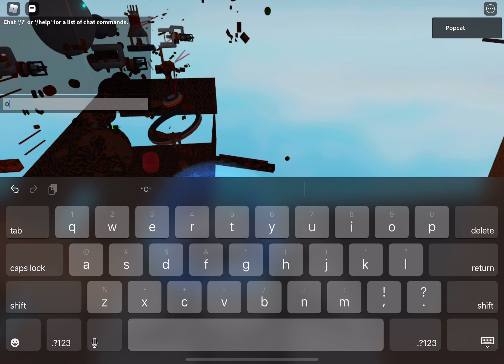Meltdown innovation inc !!!!!!!!!!!!!!!!!!!!!!!!!!!!!